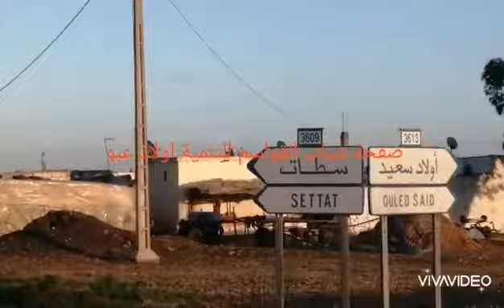منطقة دوار القواسم جماعة سيدى بن حمدون برشيد التي تعيش الاقصاء مند نشئتها